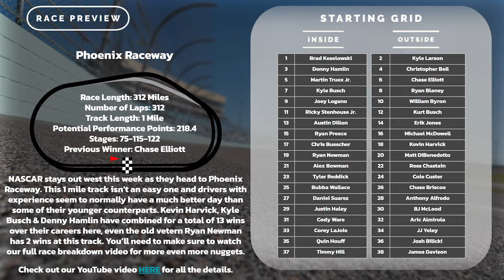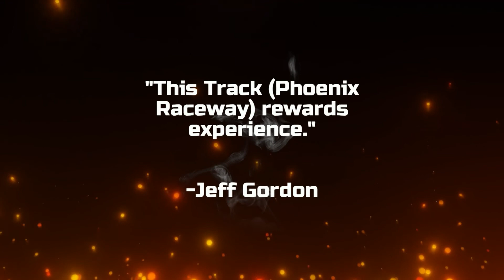2021 Phoenix Raceway | NASCAR Instacart 500 DraftKings Cup Race Breakdown | The DK Garage Podcast #8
We had a lot of fun getting ready for Phoenix, we received lots of awesome feedback from some of you and that feedback made this week’s episode a great one! We started by talking about last week’s race in Las Vegas and how Kyle Larson’s big win has quickly established team Hendrick as the dominant force early in the season and of course we get into Jeremy’s big $5,500 DraftKings win!

In this episode we talk lots of strategy, we’ll get into contest selection and the difference between cash & GPP tournaments. Then we get into the full driver breakdown, this track rewards experience and is key to driver selection this week! We’ll get you dialed in on which drivers to target and which ones to avoid.